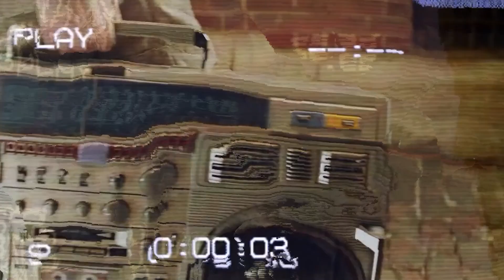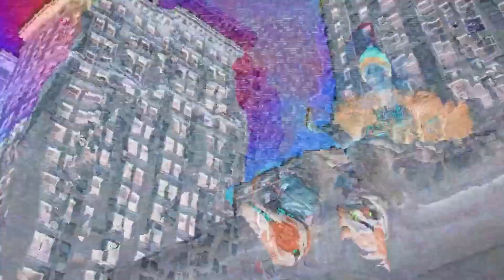Eminem - Destiny (2021) [Collab with 2saRemix]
You can NOW order the physical CD‘s of The Eminem Show 2 again, I updated everything!
CD‘s will be shipping out soon!
Hand-signed letter and message by me (NX) included!!!

Destiny · Eminem

Producer: Rizey Beats
Co-Producer: NX
Mixing & Mastering: NX
Cover: NX
Video: NX

GENERAL TAGS:

eminem
eminem 2021
eminem 2020
eminem 2019
eminem 2018
eminem 2017
eminem 2016
eminem 2015
eminem 2014
eminem 2013
eminem 2012
eminem 2011
eminem 2010
eminem 2009
eminem 2008
eminem 2007
eminem 2006
eminem 2005
eminem 2004
eminem 2003
eminem 2002
eminem 2001
eminem 2000

eminem diss
eminem disstrack

eminem zeus
eminem book of rhymes
eminem gnat

eminem popular
eminem songs album ranked
eminem album ranked
eminem ranked songs
eminem best album
eminem best ranked songs
eminem most listened songs
eminem most listened
eminem newest song
eminem newest songs
eminem last song
eminem latest song
eminem newest best song
eminem new songs
eminem popular songs
eminem popular albums
eminem popular best album
eminem newest song 2021
eminem newest song 2020
eminem newest album
eminem newest reaction

eminem reaction
eminem song reaction
eminem album reaction
eminem full album reaction
eminem new reaction
eminem single reaction
eminem full new album
eminem album full